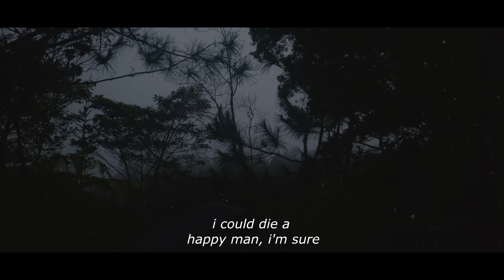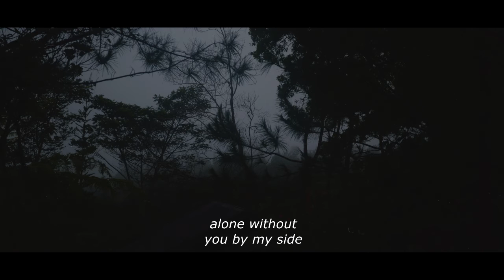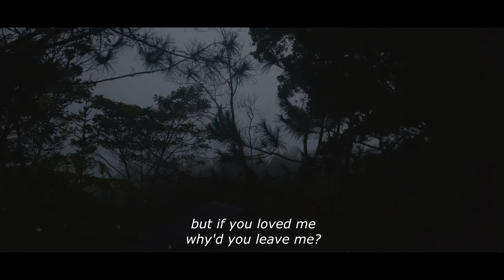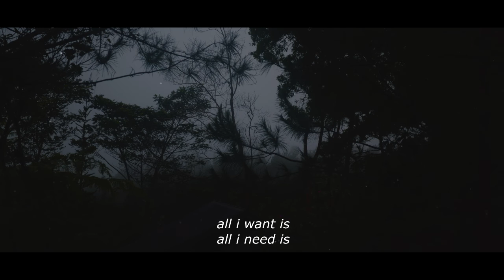all i want - kodaline (cover)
really have no time for live covers this week, so here's a little something for everyone.